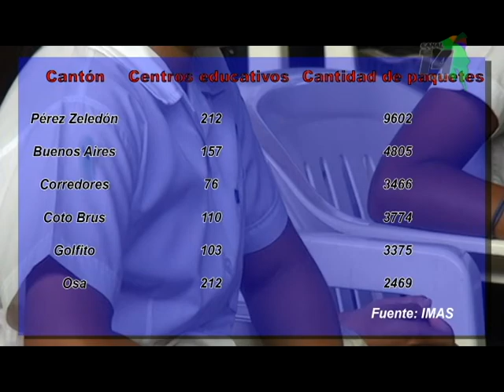IMAS entregó más 27 mil paquetes escolares en la Región Brunca